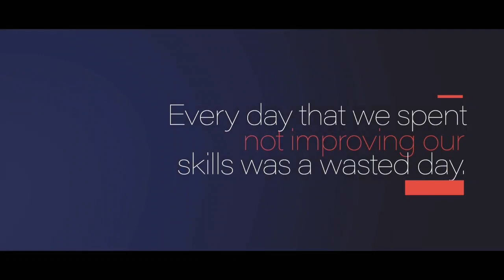Mr. Kenny Bazuaye address Women in Leadership at the MTM 2019